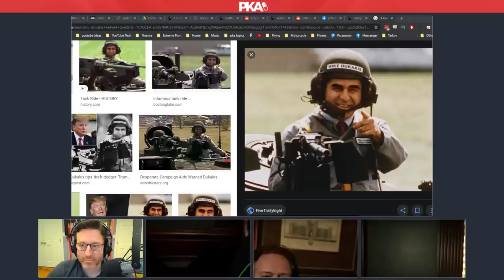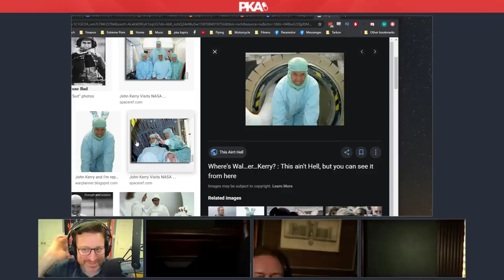PKA 487 Dick Masterson / Anthony Cumia - Anthony in Rehab, Anthony's Bad Dad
0:00:00 - Woody introduces the show and 2 guests, Kyle introduces the sponsors
0:00:16 - Anthony’s artsy steakhouse office & the angst of dealing with Animal Crossing
0:04:27 - Gaming talk: Anthony’s experience with Half Life: Alyx & VR gaming
0:11:47 - What is grown up content in virtual reality like? Could it destroy relationships?
0:15:07 - Faux kindness to fat people and tricking people with “The MySpace angle”
0:19:28 - How Amazon cornered the market of online retailers, will eBay survive?
0:22:01 - Why being unemployed was one of the greatest times in Anthony’s life
0:24:50 - Anthony’s “Permanently Suspended” book: Trips to Atlantis & his very shady dad
0:32:18 - The dubious circumstances in which Anthony first got with a woman
0:34:49 - Kyle prison talk: Self-isolation as a book worm & lending Harry Potter books to Snow
0:40:15 - More prison talk: The scariest characters, the politics of watching TV & more
0:53:50 - Troubleshooting Masterson’s audio issues & Ad read: GOAT
0:58:45 - Why Kyle going to prison was one of the greatest things for PKA content
1:00:03 - Anthony’s experience of going to a rehab facility and what he learned from it
1:04:00 - How Masterson and Cumia’s recent experiences are while  living in LA & NYC
1:08:34 - Masterson GOES OFF on why he’s furious about social lockdowns, debate ensues
1:18:40 - The time Anthony Cumia went on the Alex Jones show and backlash it caused
1:20:53 - Taylor introduces Anthony & Masterson to the idea of “gangstalking”
1:24:46 - Masterson GOES OFF on the lockdown once again in a hilarious rant
1:29:07 - Why Cumia is a fan of Trump and the downfall of the mainstream media platforms
1:36:16 - The rise in popularity of Joe Rogan’s podcast and his womanising abilities
1:49:40 - Is Joe Biden mentally declining? And How Biden vs Trump will fare in the debates
1:52:50 - Pandemic talk: Scavenging sanitary supplies & how the guys are coping in lockdown
2:02:14 - Gaming talk: Why Anthony loves CoD Battle Royale & Woody and Kyle’s Tarkov times
2:09:03 - Anthony thanks the guys and leaves the show
2:10:38 - Have the guys ever accidentally left a stream live when they thought they were off-air?
2:15:11 - TV show/Movie talk: Kyle’s review of Colour out of Space, Live PD & Ozark
2:26:02 - Alex Jones’ FDA fiasco and the widespread popularity of CBD for ageing & ailments
2:31:59 - Colin’s colossal growth spurt, though not as colossal as Baron Trump’s
2:35:10 - How the guys’ haircuts are hurting as a result of the lockdowns, what are they doing?
2:39:48 - UFC talk: The planned super-card on May 9th & Gaethje vs Tony Ferguson
2:43:10 - Fitness talk: How Masterson, Taylor & Woody’s home workouts are going
2:47:23 - How will the workplace be affected by the lockdowns when things return to normal?
2:50:23 - Ad read: ExpressVPN
2:51:46 - The time Kyle tripped while tripping & Masterson’s personal experience w/ substances
2:56:38 - Masterson’s wild trip while interviewing Onision & his interaction with Chris Hansen
3:06:55 - PKA’s awkward and borderline illegal run-in with Chris Hansen
3:10:46 - Are people who are attracted to children the most despicable human beings?
3:16:31 - R Kelly’s favourite pee related past times & the dark side of YouTube/adult sites
3:18:50 - Adult movie talk: “Forced” activities and the rise of family-related videos
3:24:10 - Video: PKA reacts to a wild adult video involving pumps and fists
3:26:47 - Are fatalities from the pandemic being correctly reported? Will the economy recover?
3:33:00 - Masterson talks about the current setup/drama of his podcast & the Maddox situation
3:38:59 - Does Masterson still associate with PKA friend Asterios Kokkinos?
3:43:06 - Masterson’s thoughts on Chiz & his PKA episode with Destiny
3:48:46 - Woody’s misshapen eyebrows but fantastic facial hair
3:51:09 - PKA potentially getting Doc Antle from Tiger King & the recent Kwebbelkop drama
3:54:48 - Is the Lord of the Rings CGI aged and outdated? Will the 4K remake hold up?
3:58:42 - Kyle talks Live PD and how Cops act differently across various States and Counties
4:01:23 - Kyle recommends Taylor watch Mindhunter, Taylor recommends Money Heist
4:03:25 - Masterson pimps his Social Medias, thanks the guys & Woody calls it a show